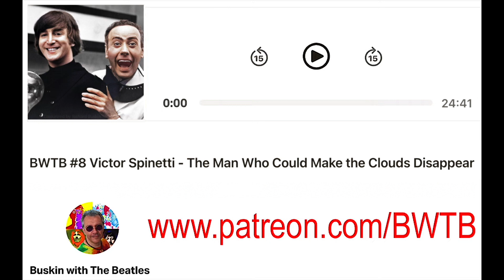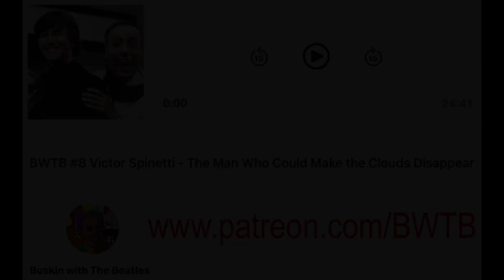'Buskin with The Beatles' #8 excerpt - Victor Spinetti discusses filming with The Beatles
A few minutes from the 'Buskin with The Beatles' podcast episode 'Victor Spinetti - The Man Who Could Make the Clouds Disappear', featuring my 1980 interview with the only actor to appear alongside the group in 'A Hard Day's Night', 'Help!' and 'Magical Mystery Tour'. (Interview © Richard Buskin.)